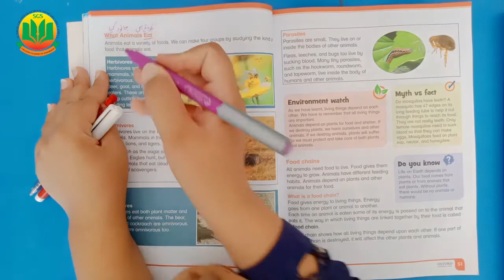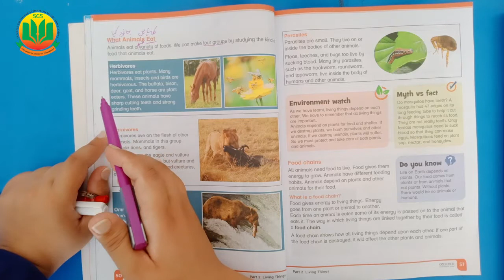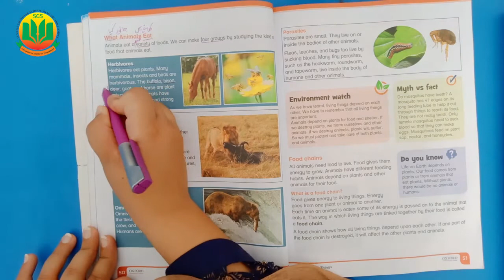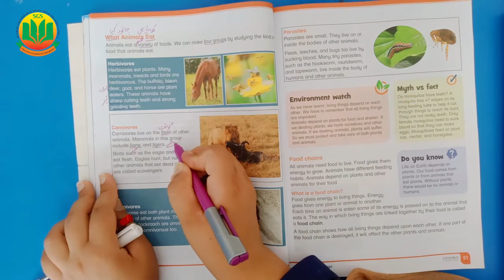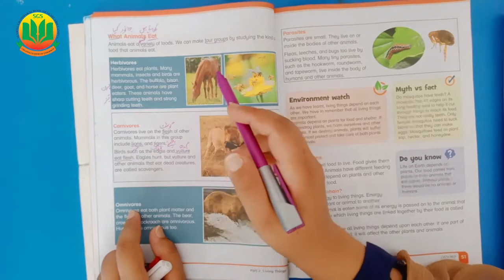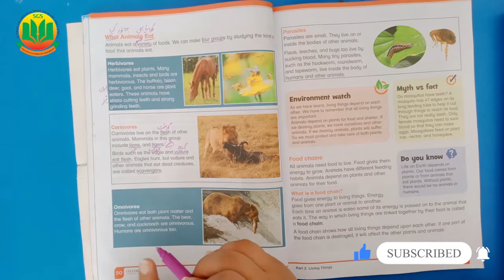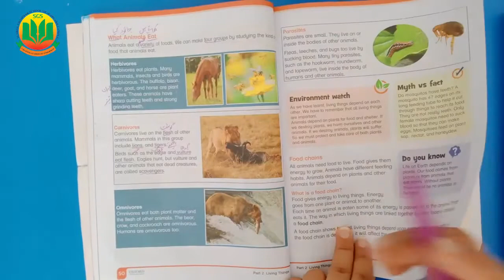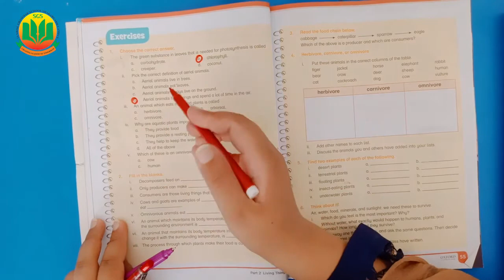Class 4 Science, Lecture 10, Environments and Food Chains